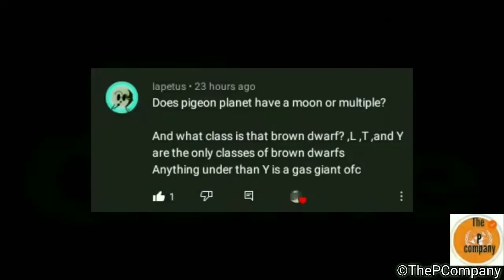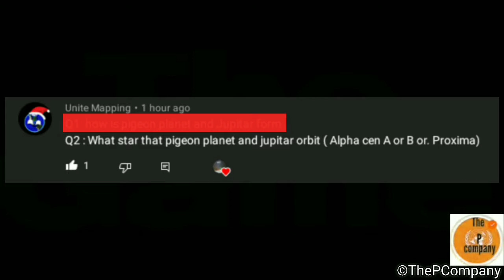First Q&A review